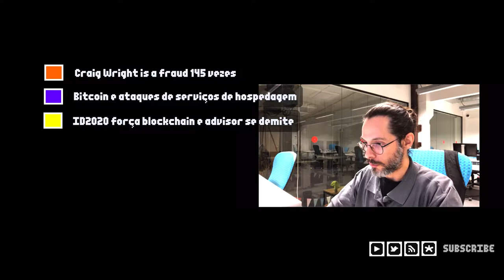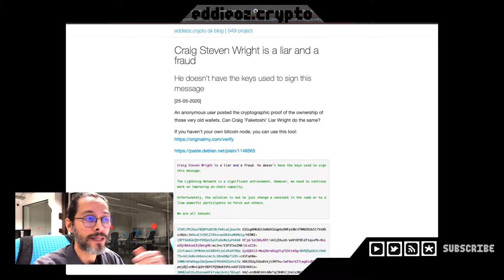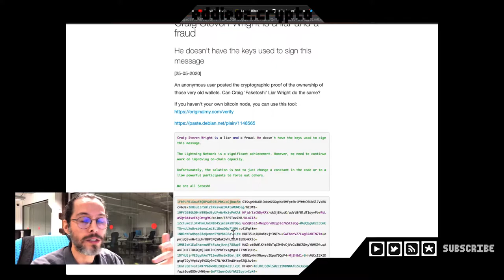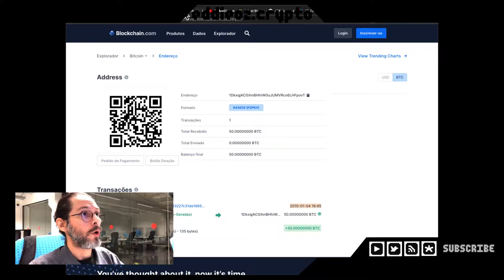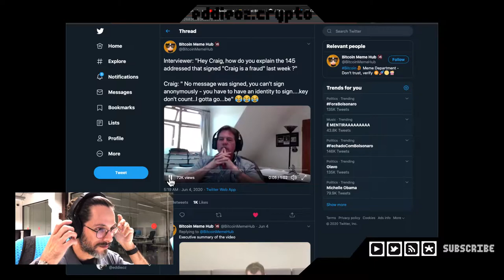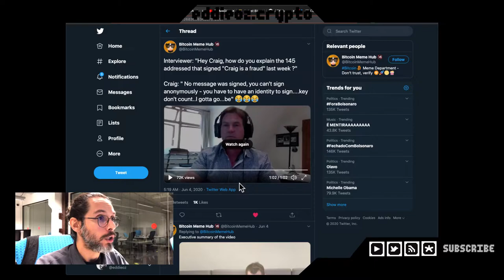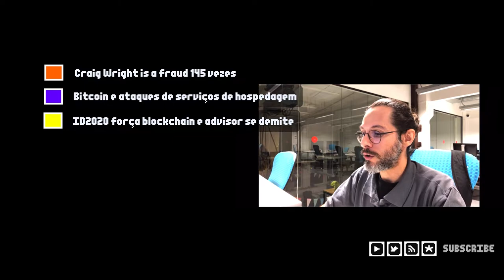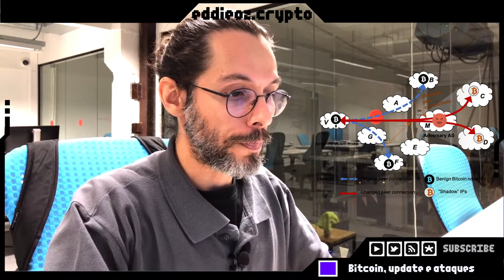Live #6 - Craig Wright, update no Bitcoin e crise no ID2020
Tópicos:

- "Craig Wright is a Fraud" - 145 vezes
- Bitcoin e potencial ataques pelos serviços de hospedagem
- Crise no ID2020 por causa de Blockchain